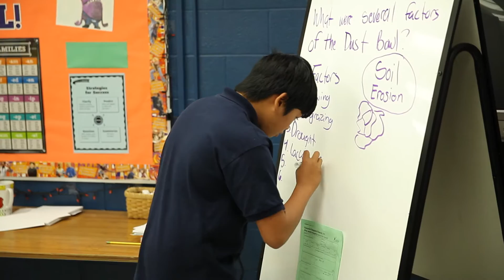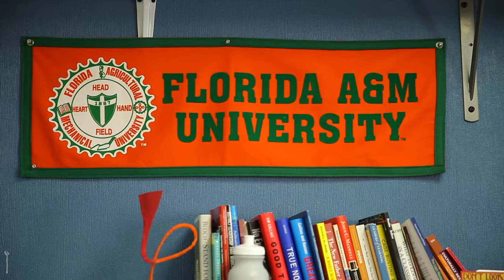Chase Middle School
A video about Chase Middle School and the AVID Program.